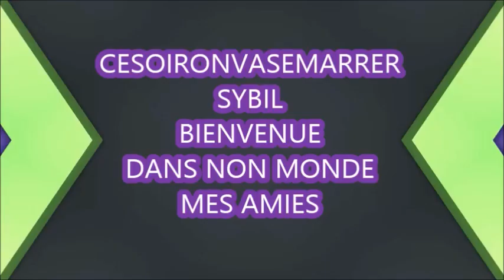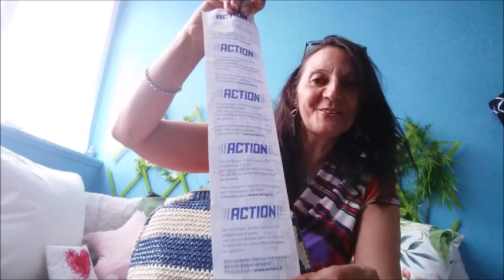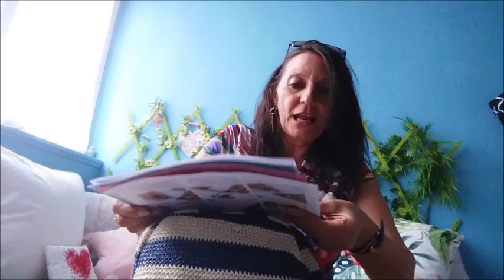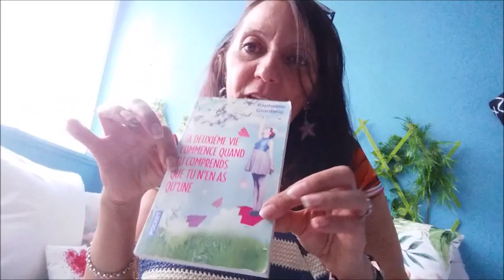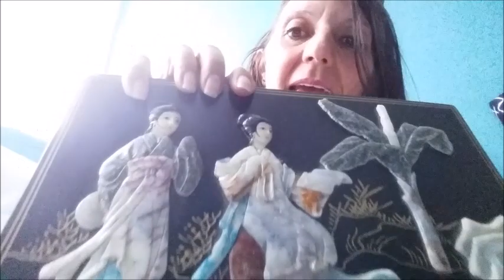WHAT'S IN MY BAG | Qu'est ce qu'il y a vraiment dans mon sac à main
hihihihihi qu y a til dans le sac d'une femme mdr